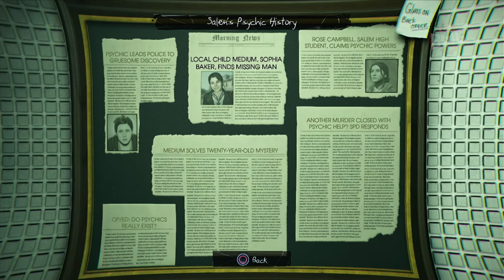Murdered Soul Suspect Episode 9: The Salem Museum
Strap in for Episode 9 of Murdered: Soul Suspect, where the plot thickens and the ghosts get chattier!

If you thought your local graveyard was spooky, try exploring the one in Murdered: Soul Suspect. It's where the dead aren't just under the ground, they're walking around, and they're not all friendly. You'll find yourself playing detective in the afterlife, which is no easy feat when your prime suspects are a bunch of ghosts that can't remember their own names. And let's not forget the demons, who are about as welcoming as a tax audit. It's a game that combines the joy of solving mysteries with the thrill of not getting eaten by otherworldly creatures – talk about a win-win!

Players take the role of Ronan O'Connor, a detective with a checkered past, whose life is brought to an untimely end by a brutal and relentless killer. Unable to move on and stuck in the limbo world of Dusk, he won't find peace until he can bring his killer to justice from the afterlife.

Set in Salem, players have the freedom to explore the New England-style wooden houses, narrow streets, gothic churches and historical landmarks for clues. They will need to battle demonic spirits to preserve their souls whilst uncovering the shocking revelations about who is responsible for their death.